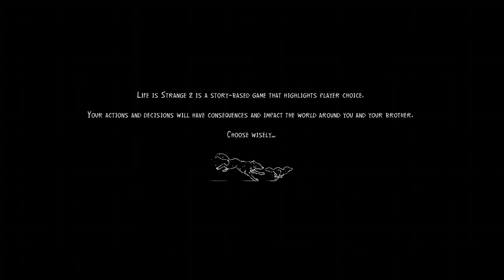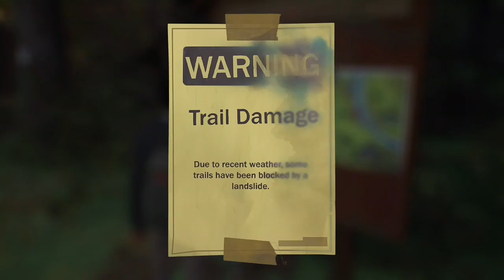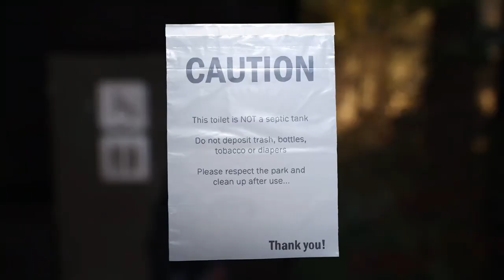BACK AT IT!! Life Is Strange 2 - Episode 1 (part 2)